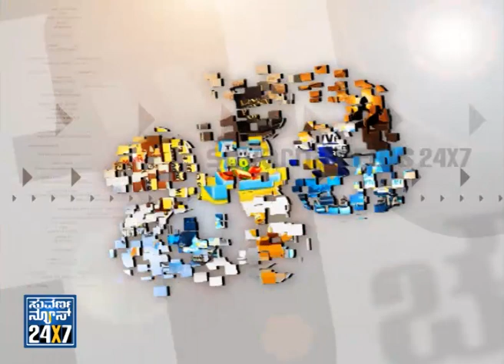Chow Chow Bath _ Good Morning Show - 23 Sep 13 - Suvarna News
SUVARNA NEWS 24x7 - Good Morning Show daily morning must watch program..

Fitness, good health,health tips,fast food,law point,good talk,great words,health problem,peace of mind,meditation,yoga,Chow Chow Bath